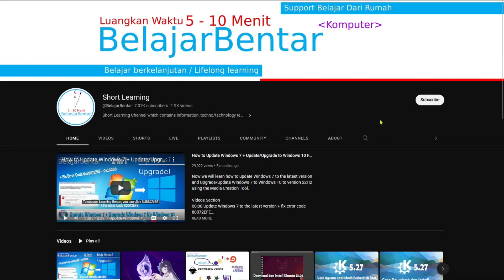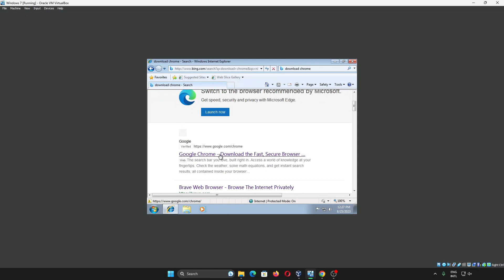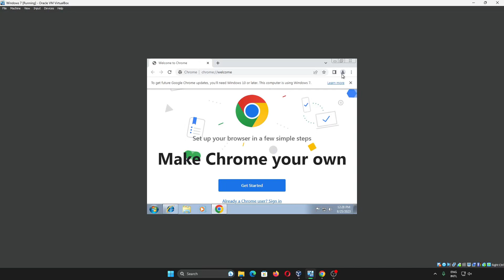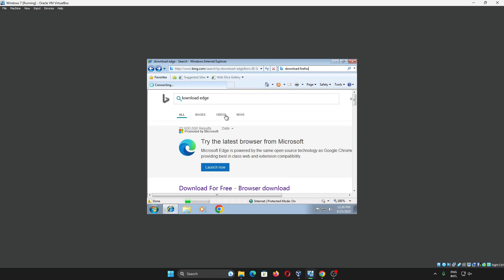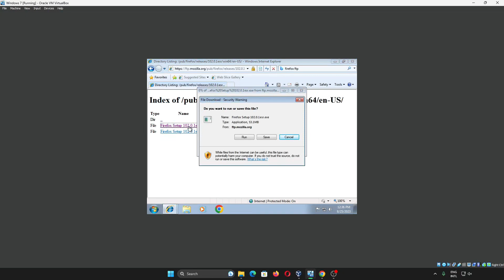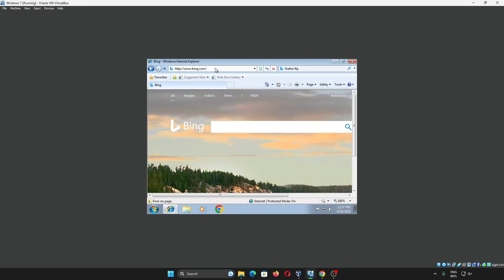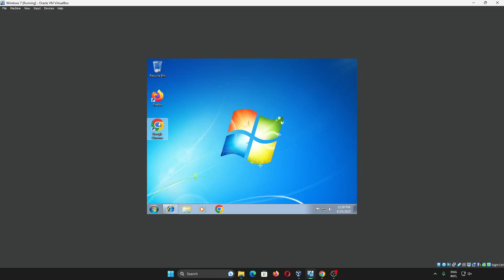Cara Download, Install Browser Mozilla Firefox, Chrome, Opera di Windows 7 Dengan Internet Explorer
Sekarang kita akan belajar mengenai cara mendownload dan menginstall Browser Mozilla Firefox, Chrome, dan Opera di Windows 7 dengan menggunakan Internet Explorer.

00:00 Internet Explorer (IE) masih bisa untuk browsing?
00:41 Download Browser Chrome, Bisa?
02:22 Download Browser Edge, Bisa?
02:53 Download Browser Firefox, Bisa?
05:35 Download Browser Opera, Bisa?